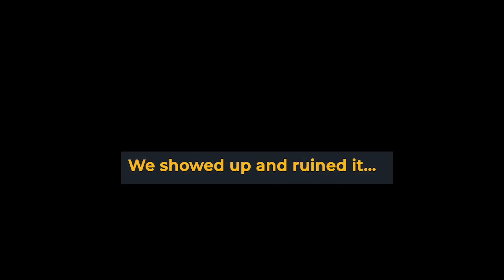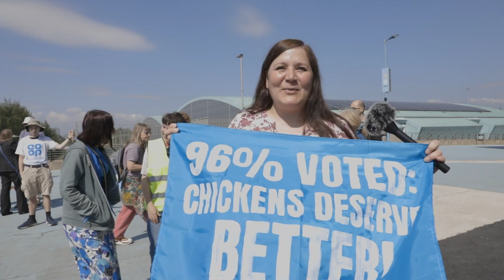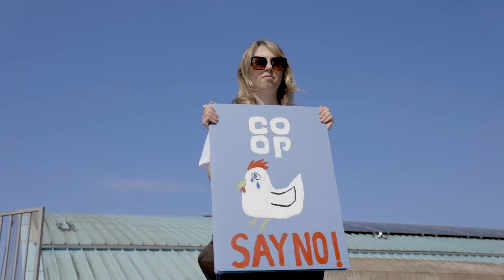Disrupting Co-op's AGM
We did what they told us last time, we jumped through their hoops and went through their "proper democratic channels", 96% of members voted and they STILL ignored us. So this is the result. Here's what happened when we disrupted @TheCooperativeFood's Annual General Meeting this weekend...

✽✽✽ connect ✽✽✽